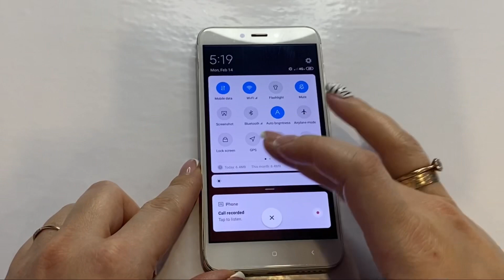Xiaomi Redmi 4X incoming call